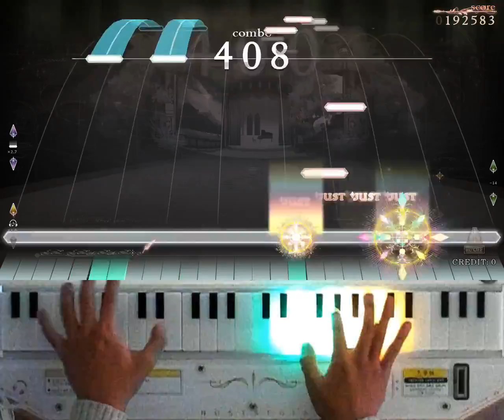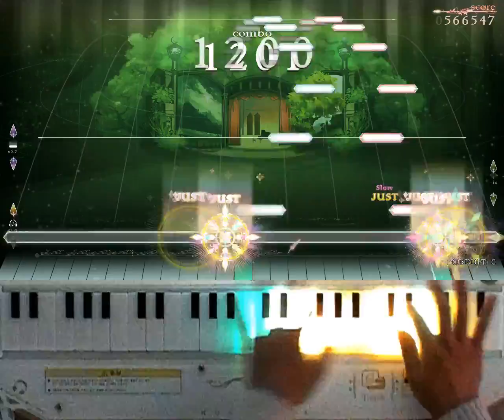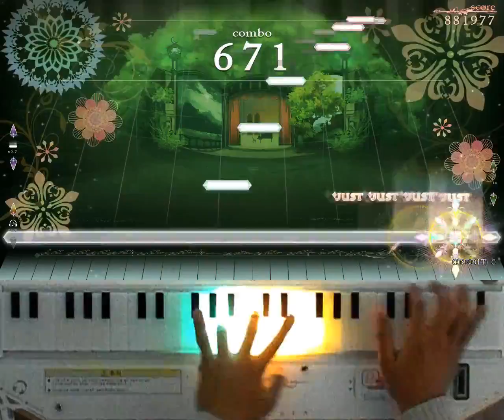[ノスタルジア Op.3] ピアノソナタ「熱情」第３楽章 Real 998k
ピアノソナタ「熱情」第３楽章 / ベートーヴェン
Real LV.3(13.5)
Player : EXP?
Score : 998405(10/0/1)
Location : CYGameworld
二重階段の左手さえ指押し出来れば真面目にP狙えると思いますね
이중계단 왼손만 정타로 칠수 있으면 퍼펙도 노려볼만 하겠는데요